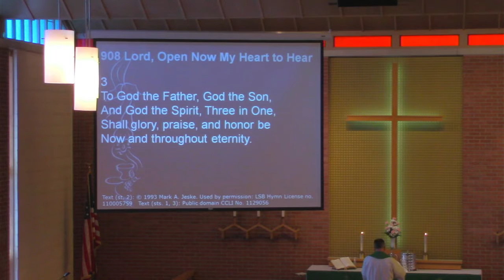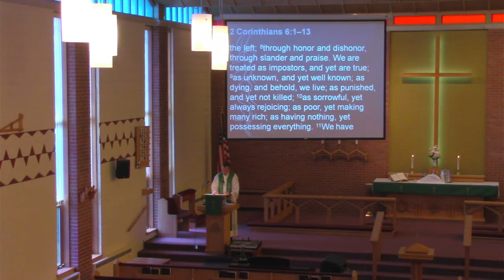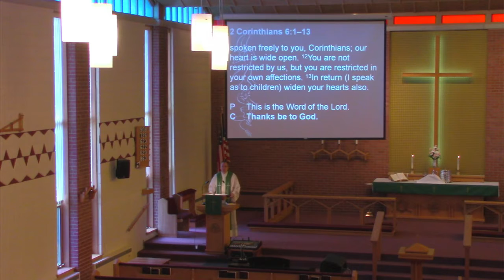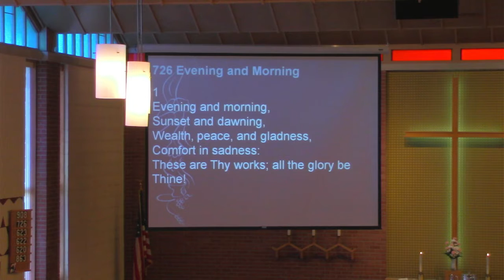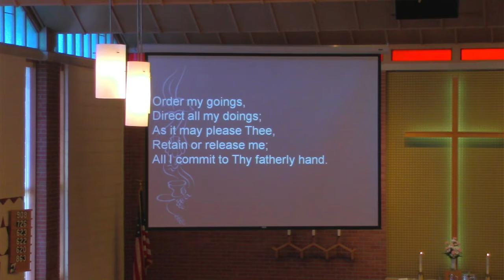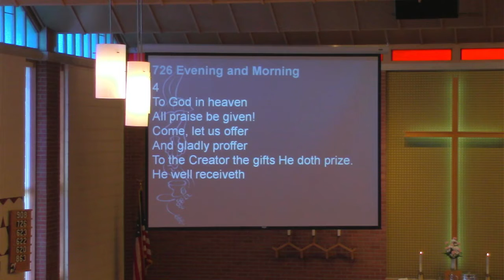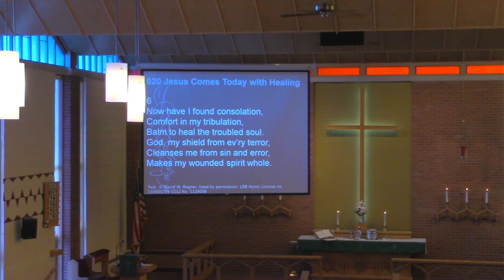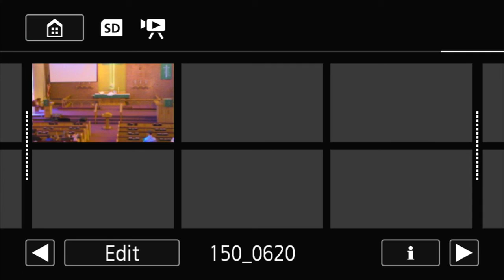June 20th 2021 - 4th Sunday after Pentecost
First Reading - Job 38:1-11
Epistle Reading - 2 Corinthians 6:1-13
Gospel Reading - Mark 4:35-41
Sermon - "He Knows What He's Doing"